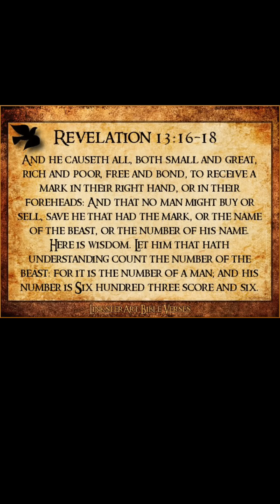Wow!!! This One Is Right Out Of The Book Of REVELATION Folks!!!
Brother Chad discusses the breaking news That was just delivered at the World Economic Forum Summit in Davos… And why this is significant regarding End Times Bible Prophecy.